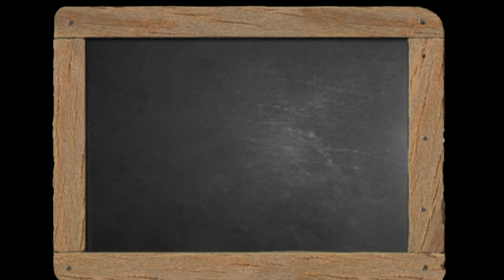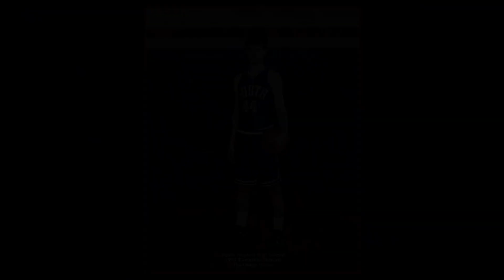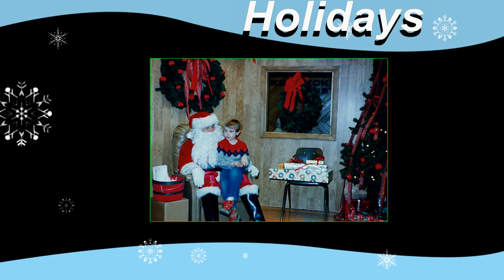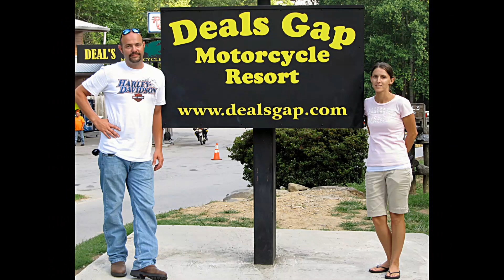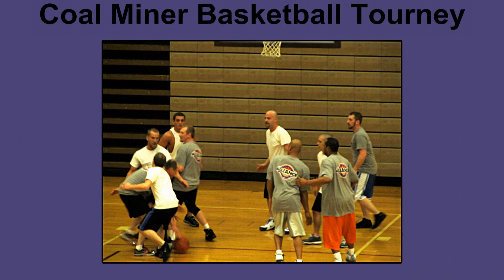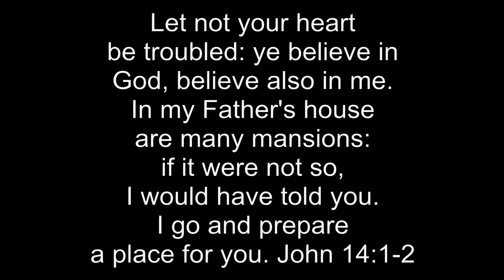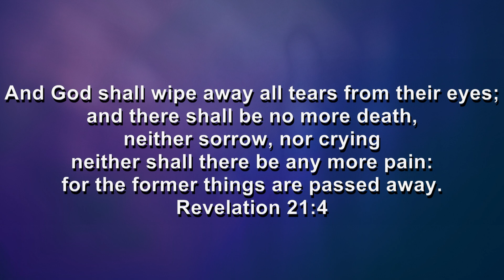In Loving Memory of Our Son Nate Phillips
I chose five songs for the music for this video.  Tuesday's Gone and Simple Man by Lynryd Skynyrd were two of Nate's favorite songs.  Humble and Kind by Tim McGraw is a song that reminded me of Nate's childhood.  Bless the Broken Road by Rascal Flatts was played at Nate's wedding.  Nate had become a Christian when he was a young boy and liked hymns, so I also selected Amazing Grace (My Chains are Gone) by Chris Tomlin.